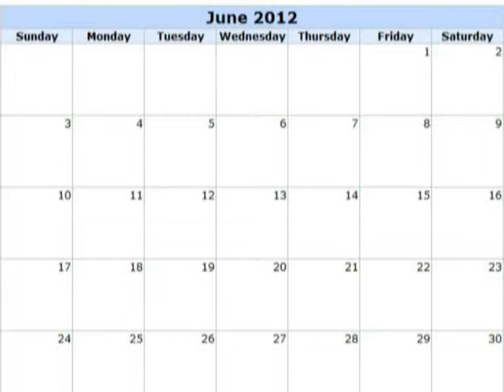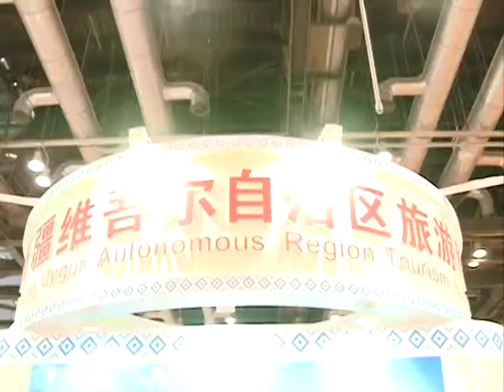Ep.13-Xinjiang Exhibition at BITE 2012 -- BONTV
This year, the Beijing International Tourism Expo was held from June 15th to the 17th. The event attracted over 900 exhibitors from 80 different countries.
China has become one of the top destinations in the world, and in the first quarter of this year, over 6.3 million international travelers visited China. China's rural areas are becoming increasingly popular with tourists because of their natural scenery and traditional lifestyle.
Most of China's local travel bureaus attended the expo. Exhibitors brought traditional music and products from their areas in order to attract expo goers. Exhibitors also showed off their top travel products.
Xinjiang covers one sixth of China, and is one of the countries five Autonomous Regions. The area is famous for its unique minority culture and beautiful natural scenery.
At the tourism Expo the Xinjiang Tourism bureau exhibited a number of new travel products. Mr. Ma from the Xinjiang Tourism bureau will give us a few details.

Interview of Ma (filming tourism, and Road trip in Xinjiang).

According to statistics from the Xinjiang Tourism bureau, almost all the area in Xinjiang is now open to western travelers. Rather than taking part in tour groups, an increasing number of people are visiting Xinjiang and taking part in DIY tours. Because of the changing trend, Xinjiang has developed travel services in order to provide convenience for tourist.

Interview of Ma (hotels are building).
At this time, except for three villages, Xinjiang is open to the world. Mr. "Ma" Suggested that, in order to ensure the safety of travelers, it is better to visit Xinjiang with the help of a travel agency. The travel agency can help to arrange cars and tourism products. Mrs. Lijuan from Xinjiang international travel service shared with us some of Xinjiang's new travel products. Let's take a look.
Interview of Ma Lijuan (new product for 2012).